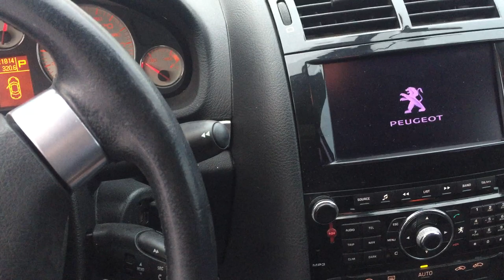Pirot Peugeot 407 2.0 HDI cold start -17ºC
Peugeot 407 1.6 HDI cold start -17ºC